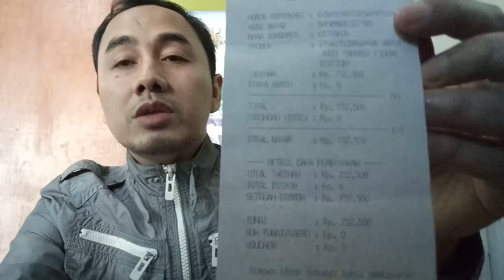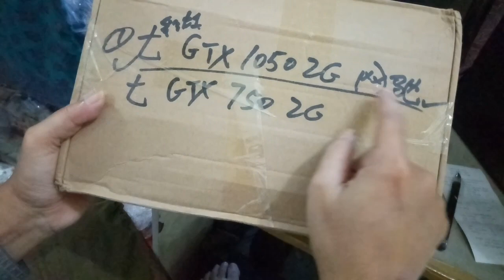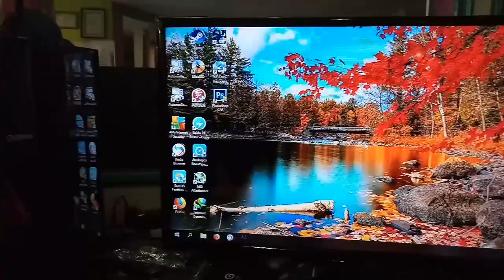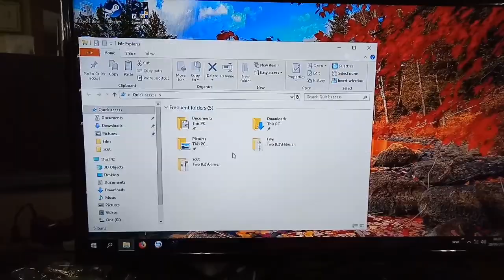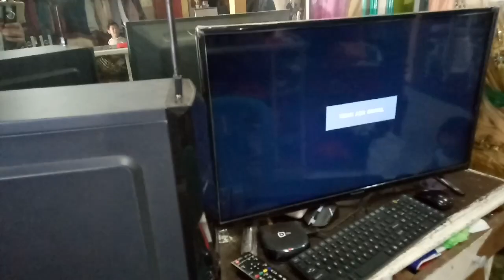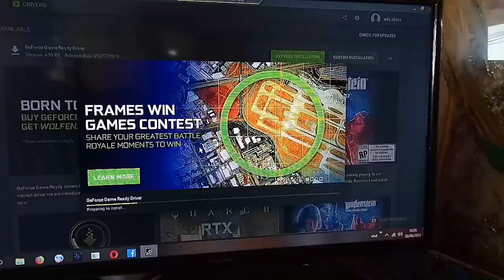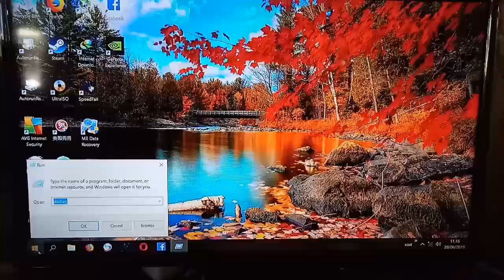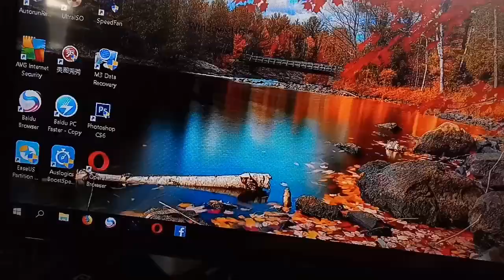Gambling !! beli barang dari China - VGA GTX 950 | Palsu atau Ori ??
Karena kebutuhan anak sya yang mau masuk kuliah jurusan desain, dan butuh spesifikasi komputer yg mumpuni buat rendering proyek-proyek desain nantinya (modus padahal papahnya juga doyan maen game di PC). Akhirnya sya coba-coba pesan VGA Card secara online yg dikirim langsung dr China karena katanya barang-barang dari sana murah-murah. Hasilnya SCAM atau LEGIT??? Nipu atau beneran barang ori?? tonton sampe abis gengz :D